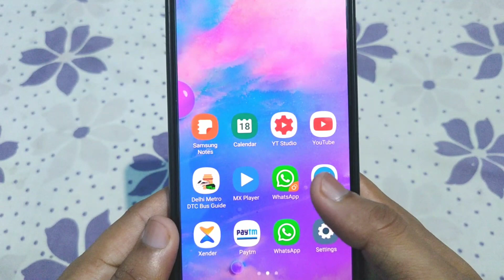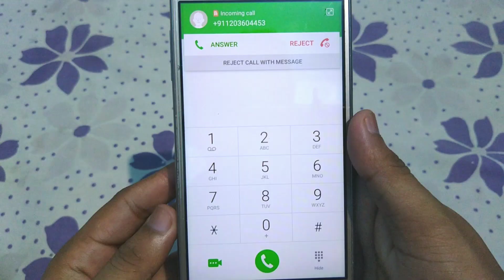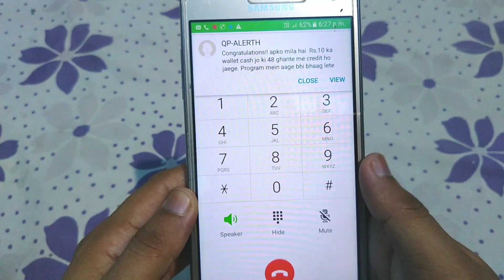Give a Miss Call & get free Rs.10/- Paytm cash | 1 miss call and 10/- Paytm Cash Unlimited Loot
Hello Friends,Aaj is video me aapko Paytm Miss call offer bataunga jisme 1 miss karke Rs10 paytm cash kama sakte ho so Video Ko Full Watch karna..

Number Telegram Par Mil jayega...

paytm miss call offer 2020
paytm miss call offer today 2020
new miss call offer
give a miss call free paytm cash
miss call free paytm cash
miss call offer 2020 back
miss call dekar kamao paytm cash